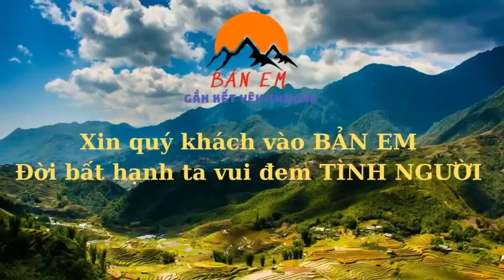BỮA CƠM ĐÁP TRẢ CỦA NGƯỜI ÔNG 80 TUỔI VỚI ANH EM ĐỘI THỢ -EM QUÂN TRỔ TÀI